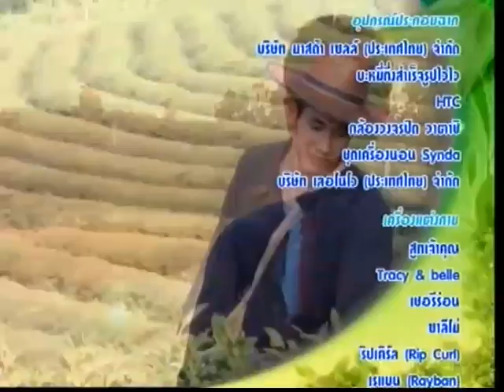รักออกอากาศ Rak Ork Akard Ep.10 [9/9]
ตอนที่ 10 ออกอากาศ วันอาทิตย์ที่ 11 มีนาคม พ.ศ.2555
บทประพันธ์ อาณาจินต์, บทโทรทัศน์ ณ สราญ
นักแสดงนำ: อ๋อม อรรคพันธ์ นะมาตร์, เชอรี่ เข็มอัปสร สิริสุขะ
ผู้กำกับการแสดง: พีรพล เธียรเจริญ
ผลิตโดย: บริษัท หนุก-หนาน จำกัด